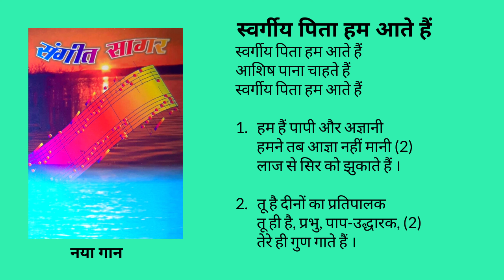स्वर्गीय पिता हम आते हैं Swargiye Pita hum aate hain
स्वर्गीय पिता हम आते हैं (52)

स्वर्गीय पिता हम आते हैं,
आशिष पाना चाहते हैं

1. हम हैं पापी और अज्ञानी, (2)
    हमने तब आज्ञा नहीं मानी, (2)
    लाज से सिर को झुकाते हैं । (2)

2. तू है दीनों का प्रतिपालक, (2)
    तू ही है, प्रभु, पाप-उद्धारक, (2)
    तेरे ही गुण गाते हैं । (2)